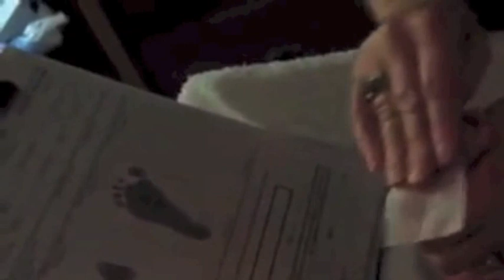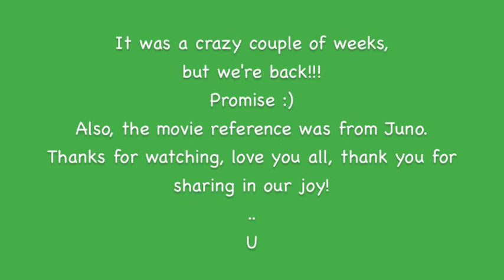Who Had a GallaBaby!? [10.10.2013]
Thank you for your time in watching!!
If you want to know more about us and follow elsewhere, please select Show More and come along and join us :)

This is all about Erin's labor process, Orren's birth, and me worrying about shoes haha. Orren Padraig MacErin Gallagher was born on 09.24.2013 and weighed 7lbs 14oz. Erin did an AMAZING job at everything and didn't use any drugs with exception to those needed for the group B strep testing, but no pain meds cause she's a freaking warrior!! (Not that those who need them aren't too...I'm just proud of her for trying what she said she wanted to do. I will never cease to be amazed by what women can do who are pregnant and have babies. No matter the methods used, it's all more than I can imagine having to do).
We'll update ya'll a bit more as to what's going on with us, our new place, our old place, and Alaska tomorrow. We wanted this video to be nothing but happiness, so thank you all for sharing in our joy :D

"Go confidently in the direction of your dreams, live the life you have imagined." ~ Henry David Thoreau